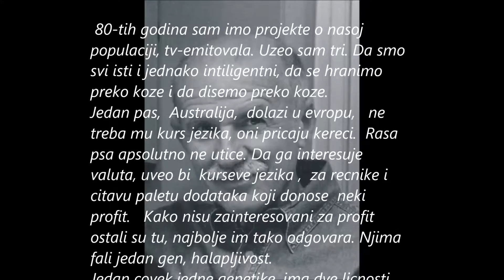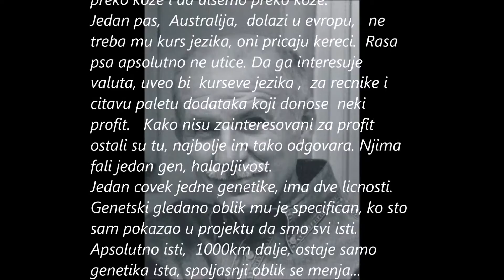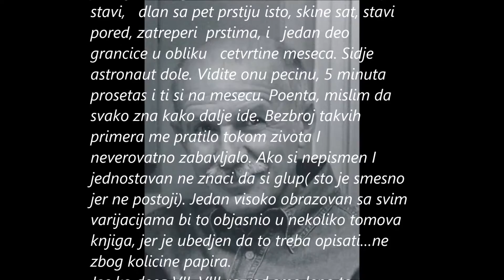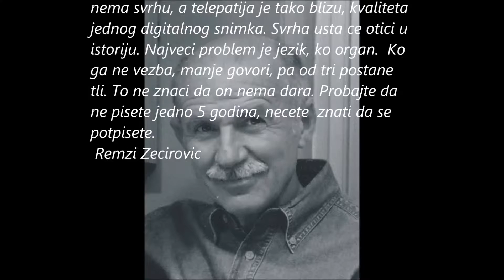11. NEKOLIKO RECI O SVEMU, PROJEKTI